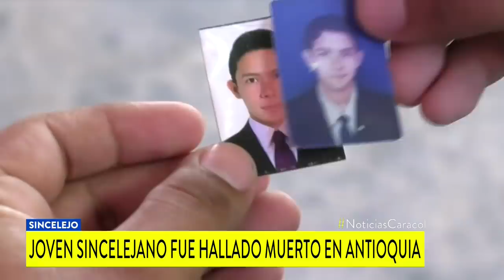Hallan en el río Medellín cuerpo de joven que habría pedido ayuda antes de desaparecer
Su familia en Sincelejo, Sucre, pide que se esclarezcan los hechos alrededor de su muerte.